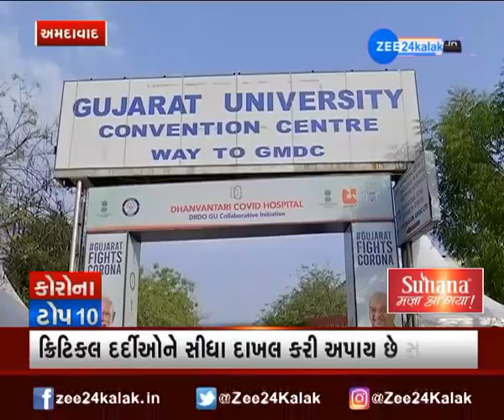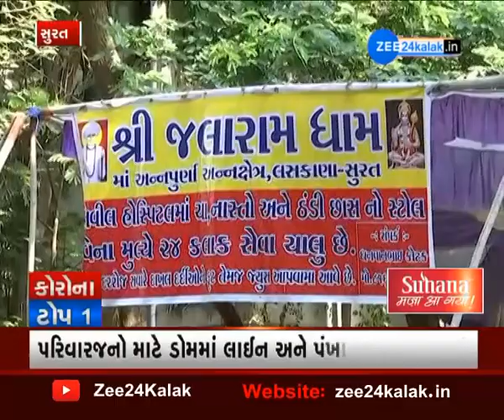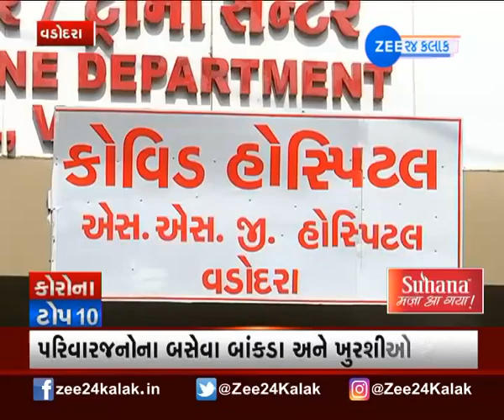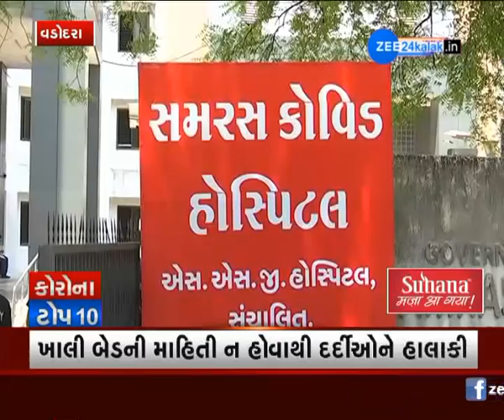Corona Top 10 | કોરોનાના મહત્વના ટોપ 10 સમાચાર | Gujarat Corona Updates | Top News on ZEE 24 Kalak